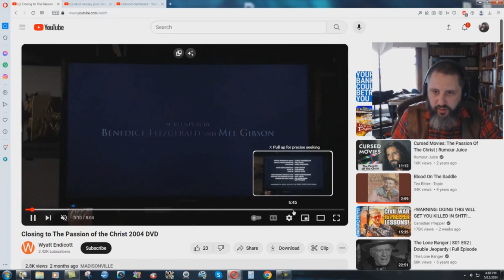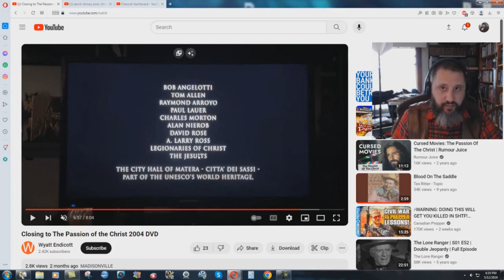The Jesuits Helped Create The Passion Movie - Bryan Denlinger